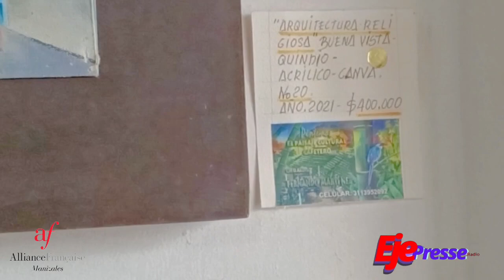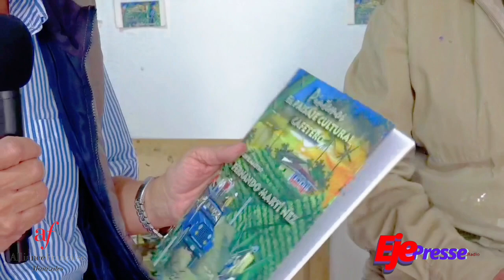Agenda Cultural de Carlos Velásdquez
El próximo jueves 27 de junio , a partir de las 7 p.m , el pintor caldense Fernando Martínez inaugura la sala de exposiciones Taller Blanco.

El Taller  Blanco se ubica en la calle 62 A N° 21-31 , barrio La Rambla , en Manizales.

Recorrido por su obra cuyo tema es el Paisaje Cultural Cafetero

Eje Presse